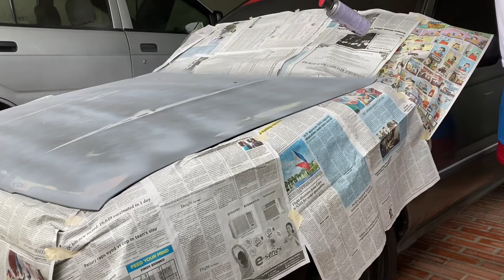PAINTING MY HOOD WITH SPRAY CANS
Hi folks! On a limited budget, I just tried painting my hood with spray cans. I used primer gray in the meantime and we’ll be finishing it off with white instead of black.

Things used in this video (mostly got it online):

Bosny spray gun
Four bottles of bosny spray cans
Newspaper for covering surface
Sandpaper (320 g)
Water
Mask 😷 for protection